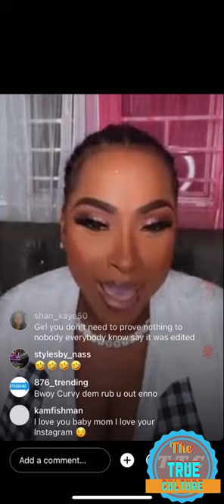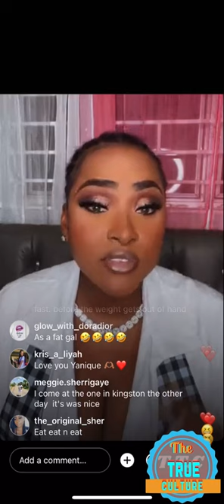Yanique on her Instagram live responding to the people who got something to say about her gaining